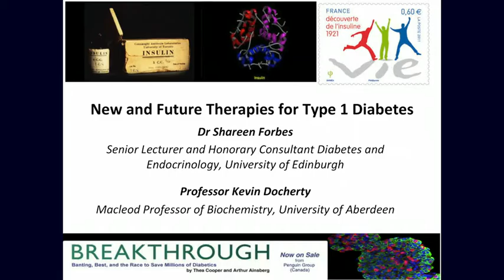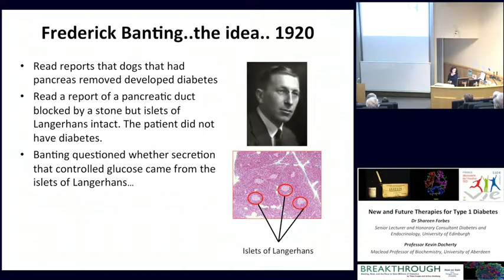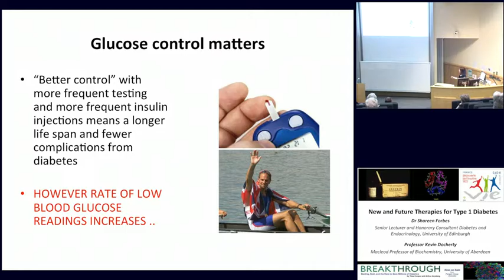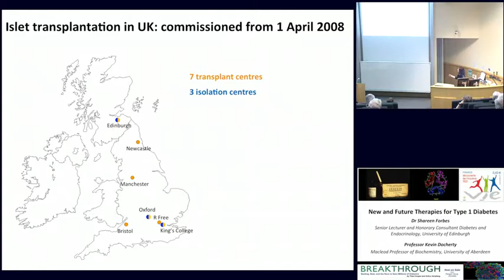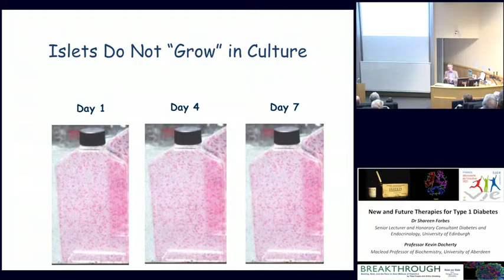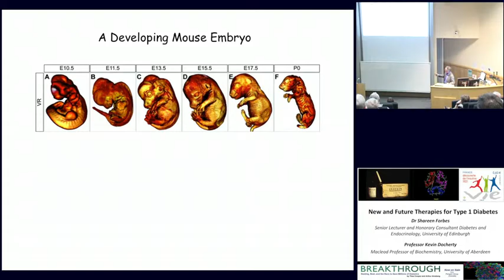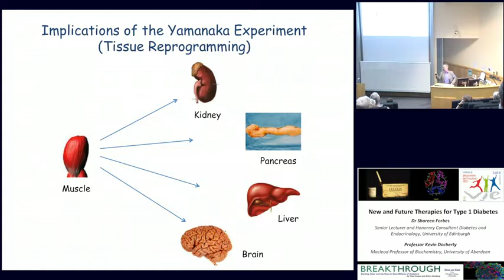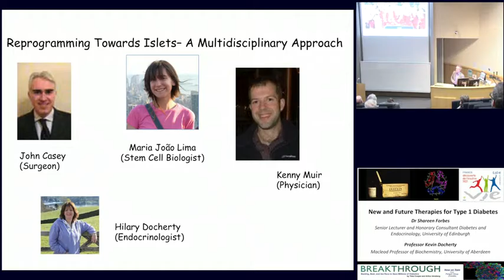New and Future Diabetes Therapies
Speakers: Dr Shareen Forbes, the University of Edinburgh/British Heart Foundation Centre for Cardiovascular Science and Professor Kevin Docherty, University of Aberdeen.

Prior to the discovery of insulin in 1922, diabetes was a fatal disease characterised by high blood sugar levels with abnormalities in fat and protein metabolism. The discovery of insulin was truly revolutionary and treatment with insulin has both extended life expectancy in people with Type 1 diabetes and greatly enhanced quality of life for many.

Diabetes related complications are minimised in those able to achieve good glucose control. In some people problems arise which may make strict glucose control difficult to achieve and conventional delivery of insulin via injections may not be appropriate. Here transplantation of the insulin producing cells of the pancreas (islets) may be appropriate therapy for some people.

This lecture discusses Type 1 diabetes and the impact the discovery of insulin has had on quality of life for people with diabetes. It also describes the new therapies being developed for people for whom insulin injections don’t work, including cell transplants.